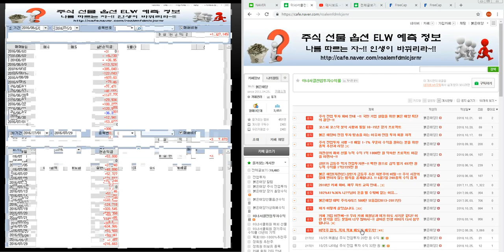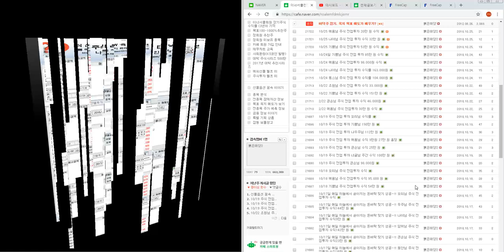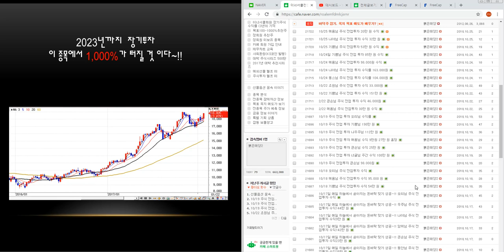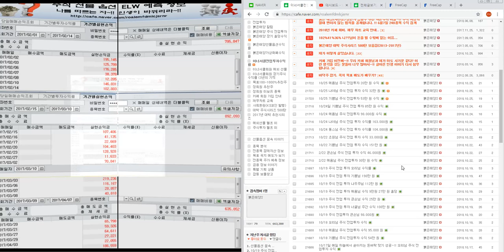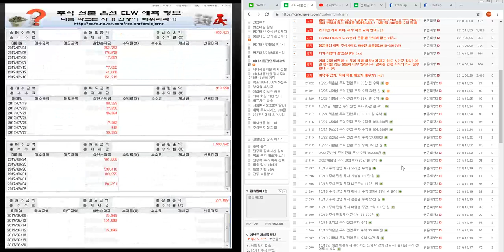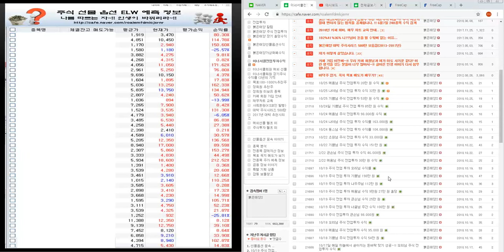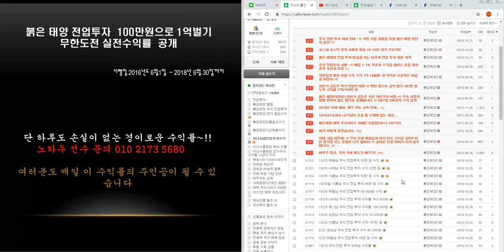코스피.코스닥 삼성전자 하락장 아직 끝나지 않았다 16편